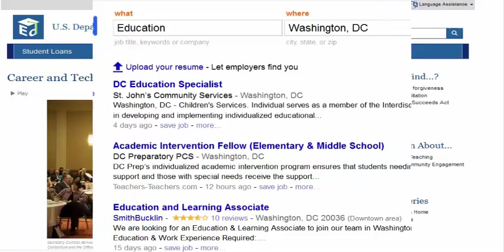Education and the Entrepreneur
Education is a recurring theme in discussions of public policy, economic growth, and personal development.